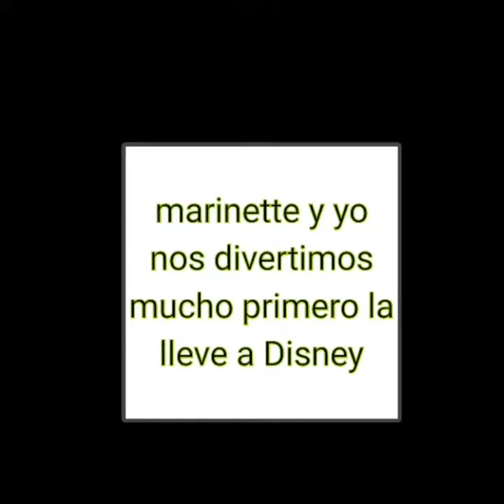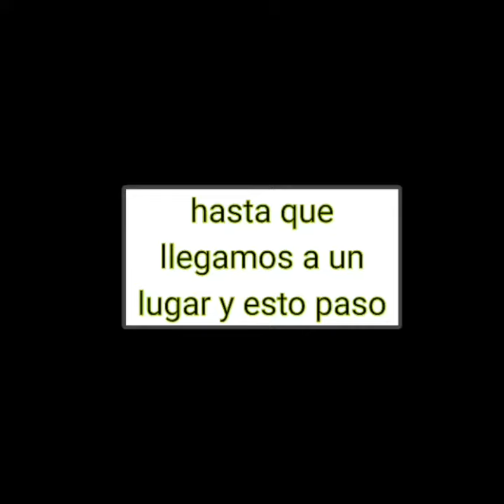La promesa cap 4 😚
Holiwis espero que les guste el vídeo